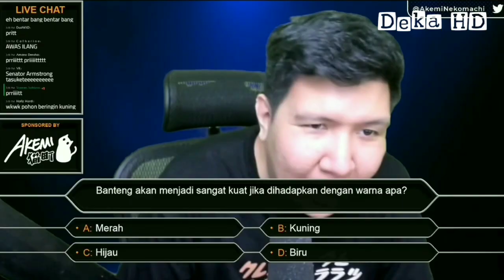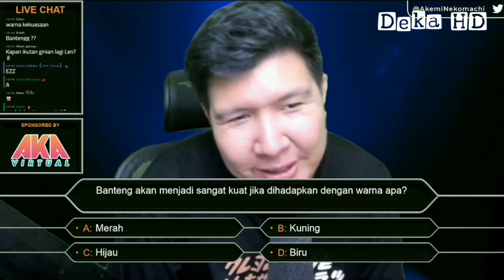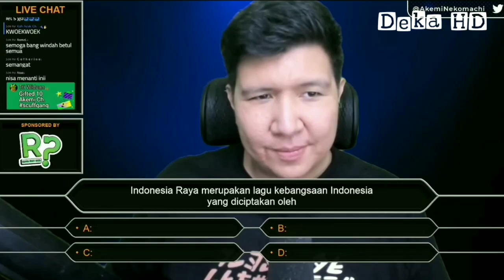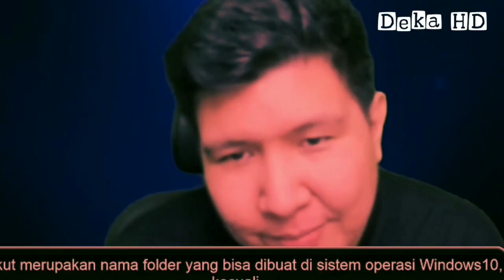Alamak 😋🥵 - Momen Kocak Windah Basudara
Windah Basudara momen kocak
Terimakasih buat kalian yang sudah mampir ke video ini, video ini dibuat hanya sekedar sebagai hiburan dan tidak bermaksud untuk menyinggung pihak manapun, semoga kalian terhibur ya temen temen